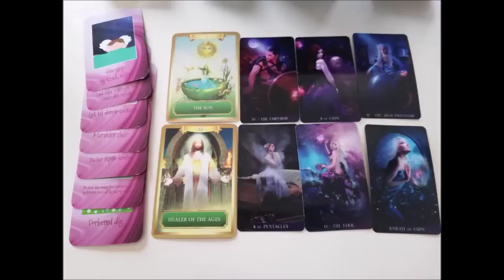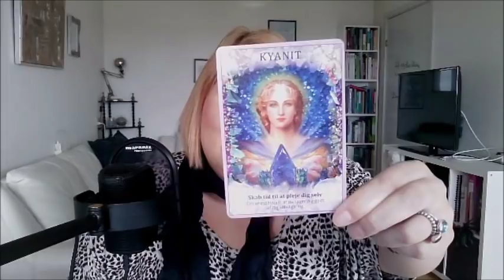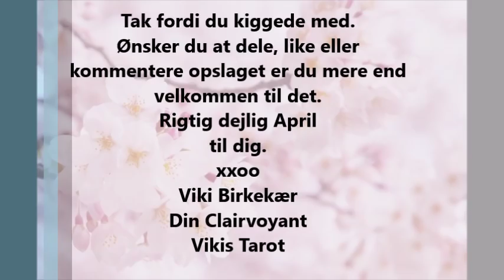Krebs April 2019: Nye begyndelser starter inden fra. Wow en udvikling kære krebs.